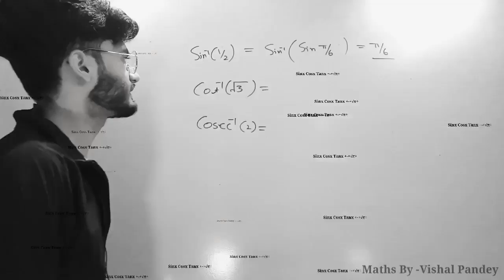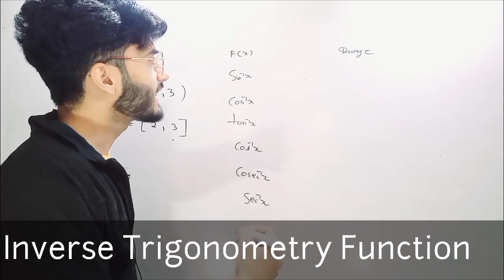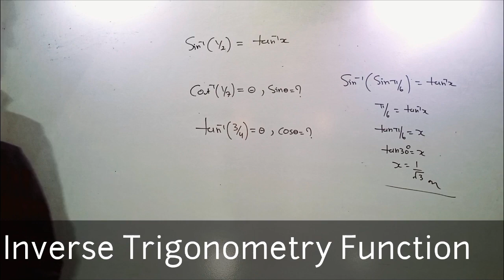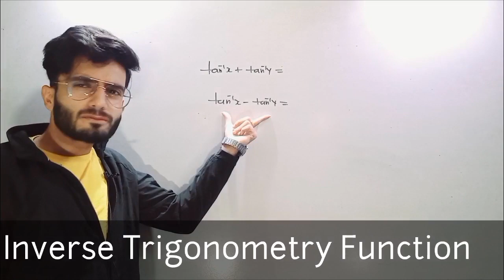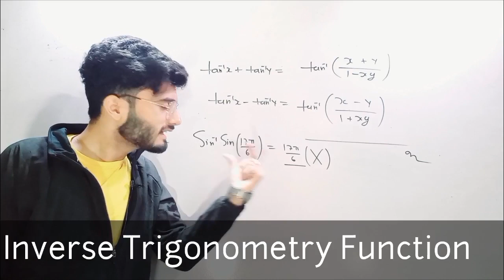Inverse Trigonometry function | प्रतिलोम त्रिकोणमितीय फलन | Lac-1 | Chapter-2 | CBSE Up Class 12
September, 2022
Inverse Trigonometry function L-1 | CBSE | UP |  Basic |Class 12| By-Vishal Pandey | YouTube Video SEO 2022

Dosto aaj ki is video me maine aapko Inverse Trigonometry  ke basic problems aur concepts  ke bare me btaya hai.

Queries Solved:
1.What is inverse Trigonometry function ?
2.Range Of Function ?
3. basics and all formulae?
4. Principle Values ?